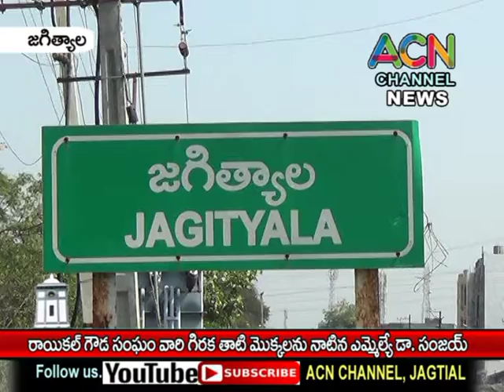జగిత్యాల రాయికల్ గౌడ సంఘం వారి గిరక తాటి మొక్కలను నాటిన ఎమ్మెల్యే డా. సంజయ్